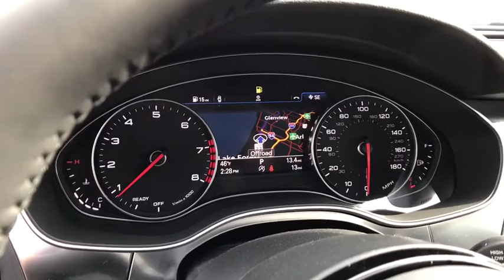2018 Audi A6 Lake forest, Highland Park, Chicago, Morton Grove, Northbrook, IL A181989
2018 Audi A6 available in Lake Forest, Illinois at Audi Exchange. Servicing the Highland Park, Chicago, Morton Grove, Northbrook, IL area.
2018 Audi A6 Premium Plus - Stock#: A181989 - VIN#: WAUG8AFC7JN058431

Audi Exchange
2490 Skokie Valley Rd

Welcome to The Audi Exchange, where you can always Expect The Exceptional! If you have any further questions whatsoever about this listing, please don't hesitate to call us at or email We truly appreciate your interest in this vehicle and we look forward to earning your business! This Audi includes: USB CABLES ACHAT GRAY FINE GRAIN BIRCH NATURAL WOOD INLAYS Woodgrain Interior Trim AUDI BEAM-RINGS 19 SPORT PACKAGE Tires - Front Performance Aluminum Wheels Tires - Rear Performance GLACIER WHITE METALLIC COLD WEATHER PACKAGE Heated Rear Seat(s) Heated Steering Wheel PREMIUM PLUS PACKAGE Multi-Zone A/C A/C Climate Control Heated Mirrors Daytime Running Lights Adjustable Steering Wheel Blind Spot Monitor Premium Sound System Rear A/C Power Folding Mirrors Cross-Traffic Alert *Note - For third party subscriptions or services, please contact the dealer for more information.* There's a level of quality and refinement in this Audi A6 that you won't find in your average vehicle. Everyone hates the gas pump. Skip a few gas stations with this super fuel efficient AudiA6. This Audi A6 is equipped with AWD for improved handling. Whether you're faced with inclement weather or just out enjoying the twisting back road, you'll have the grip of AWD on your side.
Audi Sound System -inc: 10 speakers, front center speaker and subwoofer in rear, 180 Watts, 6-channel amplifier and AM/FM radio,Radio: Audi MMI Navigation Plus w/MMI Touch -inc: 8 central display screen, control knob and buttons in center console that operates climate control, central locking, instrument cluster, vehicle diagnostics, cellular phone, navigation, CD and radio functions, Audi concert radio (1CD) w/SiriusXM All Access service (w/3 month trial subscription), Audi smartphone interface (Apple CarPlay/Google Android Auto), Bluetooth streaming audio and wireless technology preparation for mobile phone, HD Radio technology, SD card slot w/64GB capacity (dual slots) and SiriusXM satellite radio w/90-day subscription,2 LCD Monitors In The Front,Radio w/Seek-Scan, MP3 Player, Clock, Speed Compensated Volume Control, Steering Wheel Controls and Radio Data System,Audio Theft Deterrent,Wireless Streaming,Window Grid Diversity Antenna,Compact Spare Tire Mounted Inside Under Cargo,Tires: P245/45R18 All-Season,Laminated Glass,Body-Colored Front Bumper,Front And Rear Fog Lamps,LED Brakelights,Clearcoat Paint,Express Open/Close Sliding And Tilting Glass 1st Row Sunroof w/Sunshade,Wheels: 18 10-V-Spoke-Design,Chrome Door Handles,Speed Sensitive Rain Detecting Variable Intermittent Wipers w/Heated Jets,Front Windshield -inc: Sun Visor Strip,Chrome Side Windows Trim and Black Front Windshield Trim,Fixed Rear Window w/Defroster,Black Grille w/Chrome Surround,Steel Spare Wheel,Body-Colored Rear Bumper,Trunk Rear Cargo Access,Body-Colored Power Auto Dimming Side Mirrors w/Turn Signal Indicator,Perimeter/Approach Lights,Front License Plate Bracket,Programmable Projector Beam Auto-Leveling Headlamps w/Delay-Off,Galvanized Steel/Aluminum Panels,Light Tinted Glass,Redundant Digital Speedometer,Leather Gear Shift Knob,Remote Releases -Inc: Power Cargo Access and Power Fuel,2 Seatback Storage Pockets,Driver And Passenger Visor Vanity Mirrors w/Driver And Passenger Illumination,Immobilizer III Engine Immobilizer,HVAC -inc: Underseat Ducts, Residual Heat Recirculation, Headliner/Pillar Ducts and Console Ducts,Trip Computer,Valet Function,USB Audi Music Interface -inc: AMI functionality (no AMI cable),Leather Steering Wheel,Cruise Control,Front Cupholder,Audi connect - Assistance & Security Tracker System,Carpet Floor Trim and Carpet Trunk Lid/Rear Cargo Door Trim,Day-Night Auto-Dimming Rearview Mirror,Leather Seating Surfaces,Air Filtration,3 12V DC Power Outlets,Rear Cupholder,Proximity Key For Doors And Push Button Start,Power 1st Row Windows w/Front And Rear 1-Touch Up/Down,Memory Settings -inc: Door Mirrors and HVAC,Manual Anti-Whiplash w/Tilt Front Head Restraints and Manual Adjustable Rear Head Restraints,60-40 Folding Bench Front Facing Fold Forward Seatback Rear Seat,Cargo Space Lights,Full Cloth Headliner,Power Door Locks w/Autolock Feature,Heated Front Seats -inc: 8-way power w/driver 4-way power lumbar adjustment and memory,Full Floor Console w/Storage and 3 12V DC Power Outlets,Systems Monitor,Gauges -inc: Speedometer, Odometer, Engine Coolant Temp, Tachometer, Oil Level, Trip Odometer and Trip Computer,Analog Display,4-Zone Automatic Clima